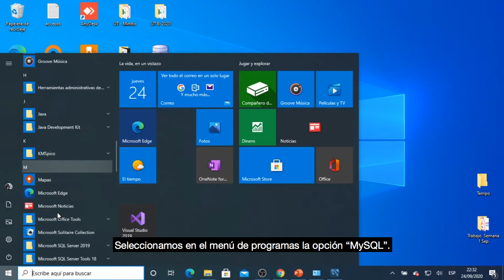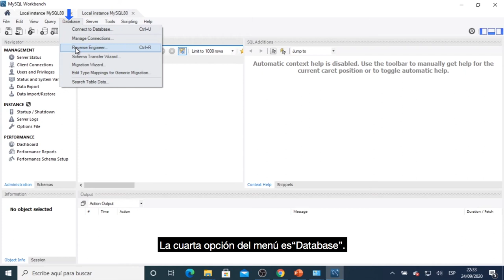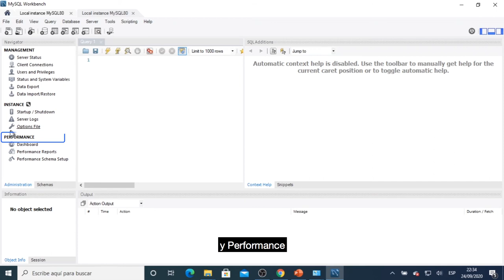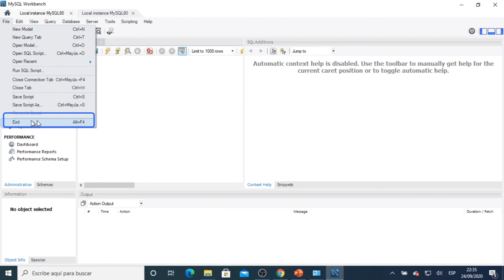Video 2 Entorno y funcionalidades de MySQL Workbench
En este video tutorial se describe el entorno de trabajo y sus respectivas funcionalidades de la herramienta MySQLWorkbech.